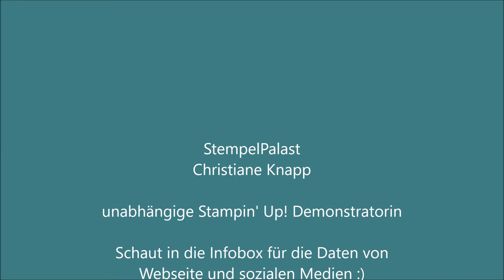StempelPalast Q&A - Was ist ein Blog Hop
In diesem Video erkläre ich Dir, was ein Blog - Hop ist. Ich wünsche Dir viel Spaß beim Ansehen und hinterher natürlich beim "Hüpfen" ;)

Hast Du eine Frage, die ich Dir hier im Q & A beantworten soll, dann schreibe sie mir gern in die Kommentare :)